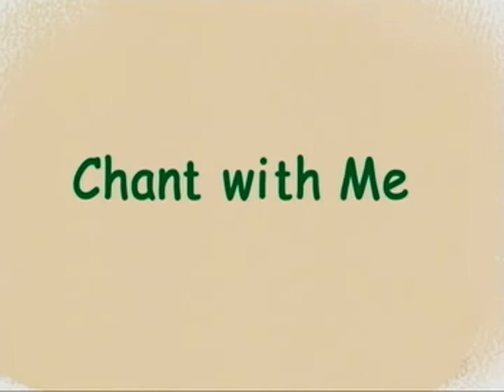01 U1 Tell Me What These Are